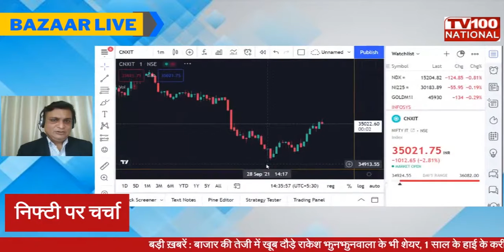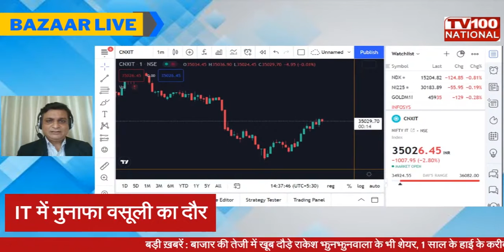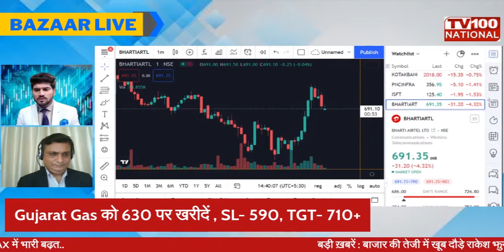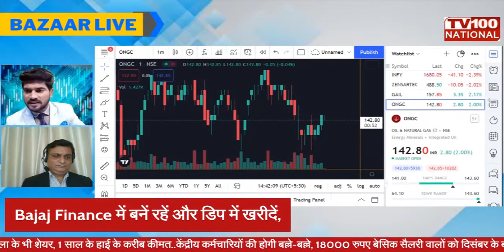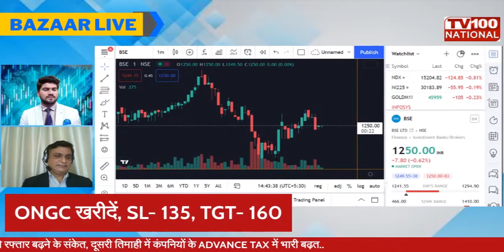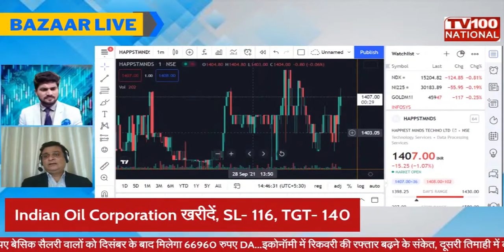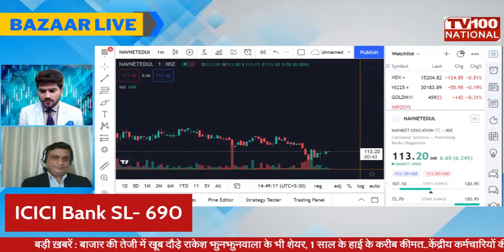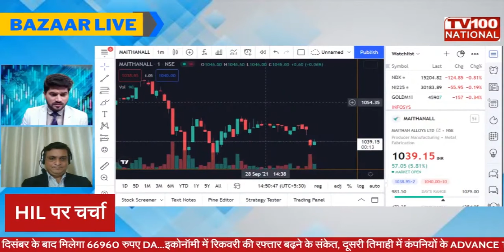Bazaar Live Closing With Vishal Wagh |TV100 NATIONAL | Gaurav Rajendra